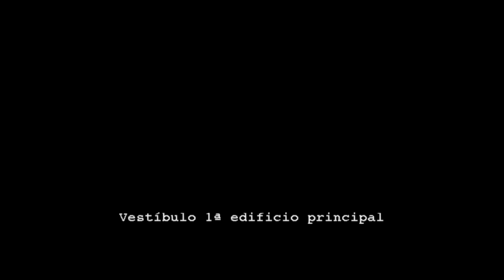RESIDENT EVIL OUTBREAK FILE 2 | FLASHBACK